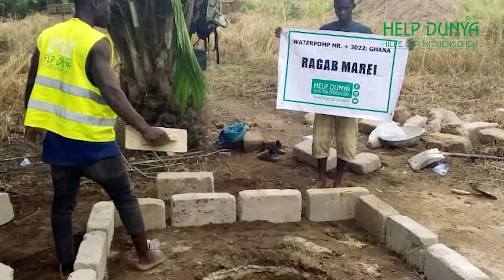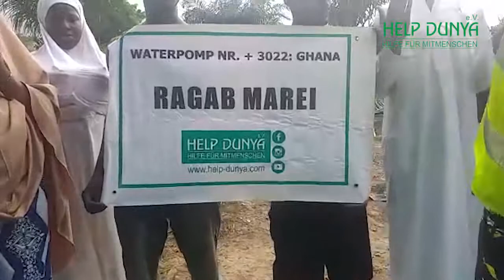Kleiner Brunnen AFRIKA HELP DUNYA E.V.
Bedürftige Menschen in Bangladesch und in vielen afrikanischen Ländern haben keinen Zugang zu sauberem Wasser.

Sie verbringen viele Stunden täglich damit, Wasser aus Bächen, Seen oder Pfützen zu holen. Dieses Wasser enthält oft Krankheitskeime die Krankheiten hervorrufen und zum Tode führen können, wenn sie nicht schleunigst behandelt werden.

In jeder Minute sterben weltweit Menschen, vor allem Kinder an den Folgen verunreinigtem Trinkwassers.

Die Lösung
Ein Brunnen aus dem die Bedürftigen sauberes Wasser schöpfen können!

Bangladesch Brunnen groß
1.700€ (mit vorher- nachher Video und Bilder inkl. Namensschild)

Bangladesch Brunnen klein
600€ (mit vorher- nachher Video und Bilder inkl. Namensschild)

AFRIKA Brunnen groß
2.500 € (mit vorher- nachher Video und Bilder inkl. Namensschild)

AFRIKA Brunnen klein
1.350 € (mit vorher- nachher Video und Bilder inkl. Namensschild)

++Bitte tretet in Kontakt mit uns, um die Details zu erfahren und den Vorgang zu besprechen!++

Jetzt auch Teilzahlungen für Brunnenbau möglich.

Ihr habt die Möglichkeit kleine Teilbeträge für die Brunnen zu spenden, jedoch ohne Namensschild.

Bei Spenden des vollen Betrages habt ihr zusätzlich die Möglichkeit einen gewünschten Namen am Brunnen anbringen zu lassen.
Spendenkonto🚨:
Sparkasse Bremen
BIC: SBREDE22XXX

Bitte bei Spenden den Verwendungszweck mit angeben:

Für Bangladesch (groß): BL02 +Name
Für Bangladesch (klein): BL01 +Name

Für Afrika (groß): AF02 +Name
Für Afrika (klein): AF01 +Name